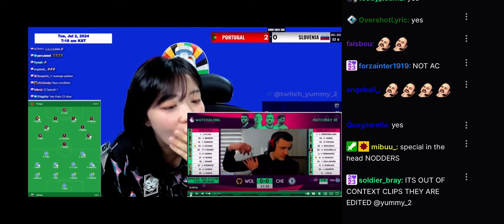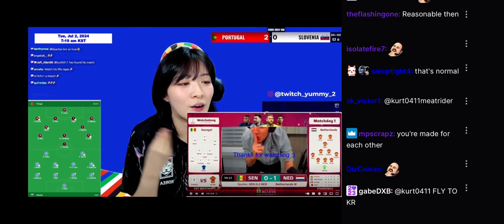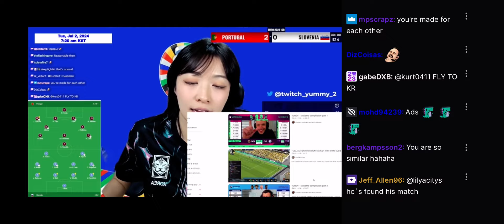A female reacts to the Kurt0411 autismo compilation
Thanks to @twitch_yummy_2 for watching the video go sub to her